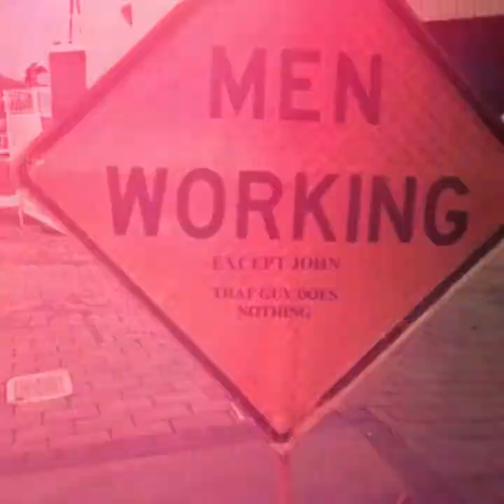Etiwanda Steel mill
Video, pictures of the old Etiwanda steel Producers/Amron steel/ TAMCO steel/ Gerdau Steel/ CMC steel. this mill was located in the city of Rabcho  Cucamonga. This video is dedicated to all the great past and last standing employees who work their  final days of production and shut down. It was an honor working with you all.